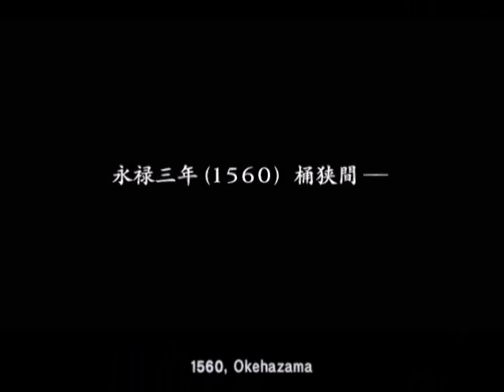Samurai Warriors 2 - Mitsuhide - Retreat from Kanegasaki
Retreat from Kanegasaki